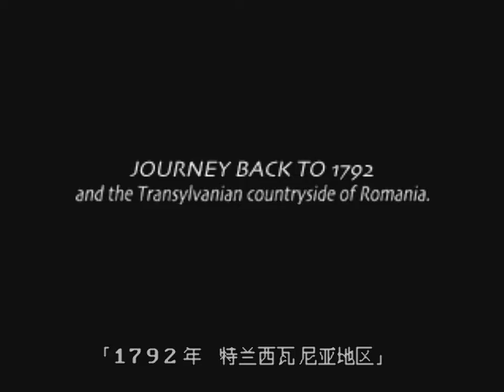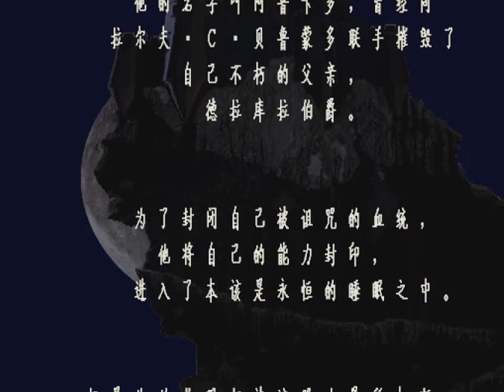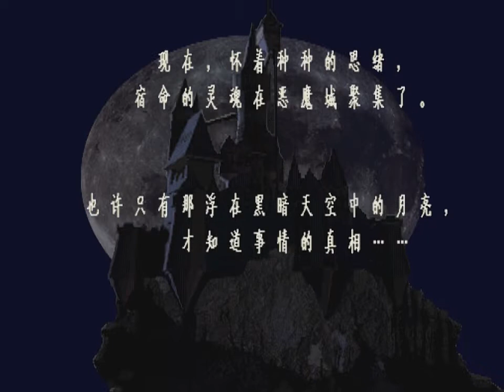[二佬解说]PS恶魔城-月下夜想曲 通关流程01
自制 月下夜想曲